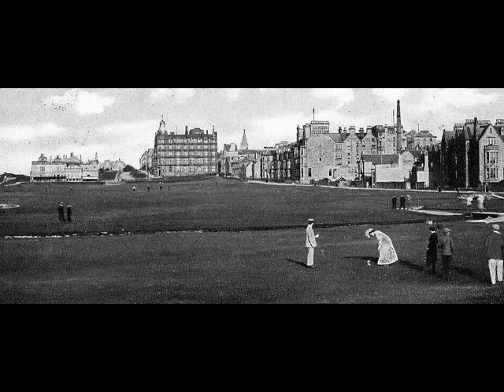Old Photographs Of Golf Course St Andrews Fife Scotland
Tour Scotland wee video of old photographs of The Royal and Ancient Golf Course in St Andrews, Fife. The Old Course at St Andrews is considered by many to be the " home of golf " because the sport was first played on the Links at St Andrews in the early 1400s. Members played on what would become the Old Course, but because it was the only course St Andrews had, it was not yet known as the Old Course. Golf was becoming increasingly popular in Scotland until in 1457, when James II of Scotland banned golf because he felt that young men were playing too much golf instead of practising their archery. The ban was held by the following kings of Scotland until 1502, when King James IV became a golfer himself and decided to remove the ban on golf. It is one of the oldest and most prestigious golf clubs in the world, the oldest possibly being The Royal Burgess Golfing Society of Edinburgh at Barnton, Edinburgh, instituted 1735. The organisation was founded in 1754 as the Society of St Andrews Golfers, a local golf club playing at St Andrews Links, but quickly grew in importance. In 1834, King William IV became its patron and the club became known under its present name. In 1897, the Society codified the rules of golf, and, gradually over the next 30 years, was invited to take control of the running of golf tournaments at other courses. On 18 September 2014, the club voted in favour of admitting female members. In February 2015 the club's first female honorary members were announced, Princess Anne, Laura Davies, Renee Powell, Belle Robertson, Lally Segard, Annika Sörenstam and Louise Suggs